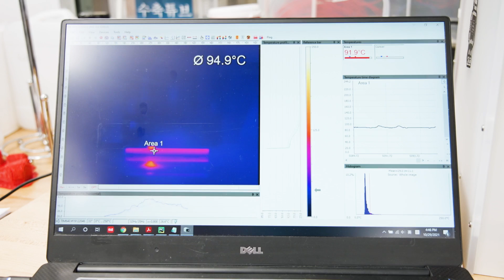Virginia Tech, Macromolecules Innovation Institute (MII)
Virginia Tech’s Macromolecules Innovation Institute (MII) is a hub of transdisciplinary research, with focal areas ranging from glycomaterials to advanced manufacturing to energy & sustainability. The MII has a rich history, having come about in the 80’s through the convergence of three powerful labs researching polymers, composite materials, and adhesives and sealants.

MII faculty from across campus offer the Macromolecular Science & Engineering (MACR) graduate degree program, a university-based interdisciplinary graduate degree program with over 40 PhD students that complement over 100 MII PhD students.

MII has been able to inspire and support collaborations that go beyond narrow disciplinary scopes, addressing problems and questions of a much greater magnitude. MII currently stands as a globally-recognized institute for excellence in macromolecular science and engineering.